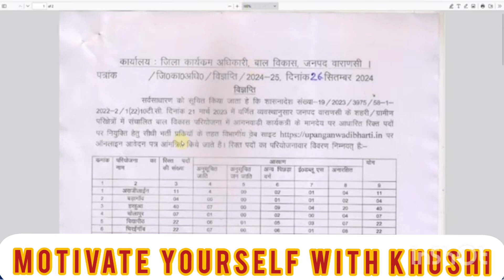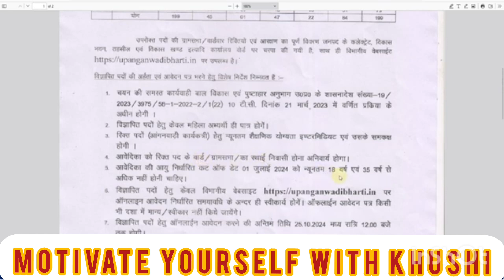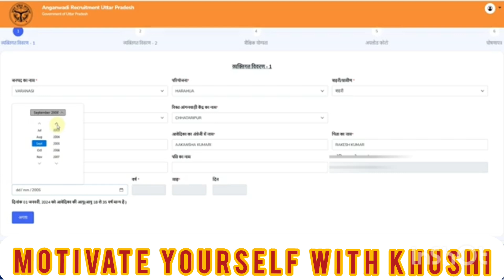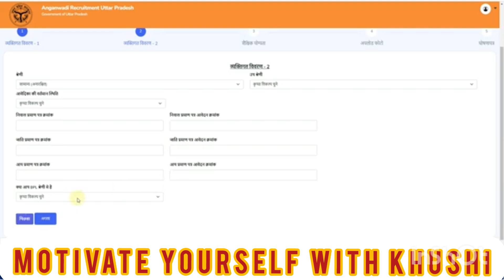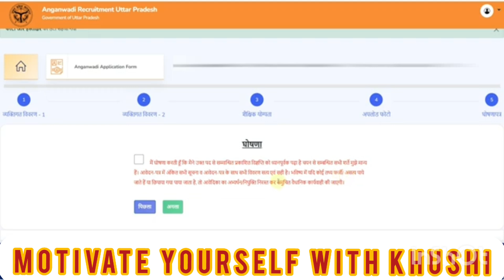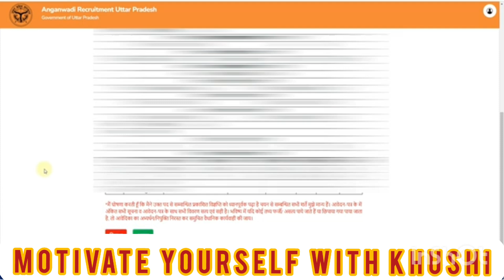up anganwadi vacancy 2024,up anganwadi vacancy 2024 online form kaise bhare up anganwadi bharti 2024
up anganwadi vacancy 2024,up anganwadi vacancy 2024 online form kaise bhare,up anganwadi bharti 2024,up anganwadi form kaise bhare, up anganwadi form kaise bharen